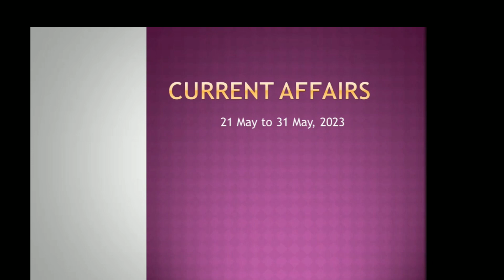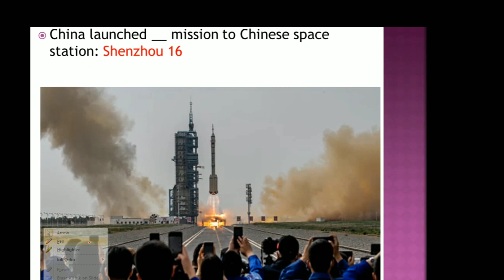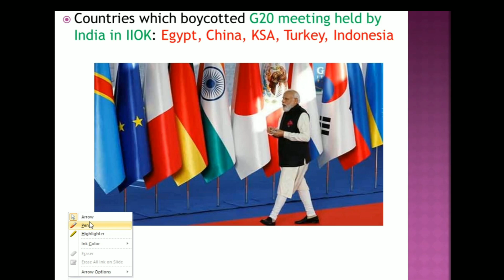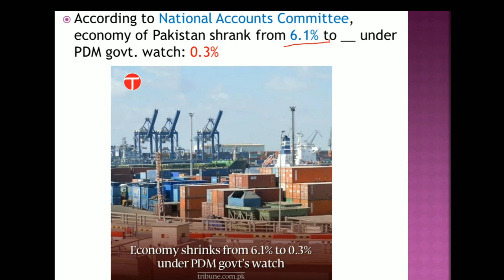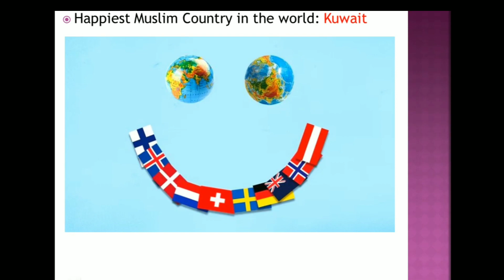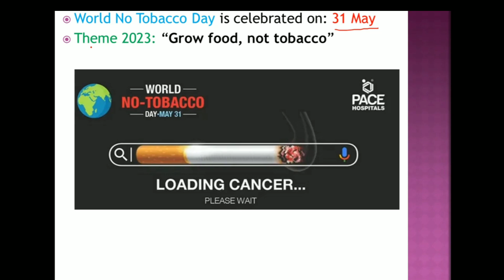National & World Current Affairs 21 May_31 May, 2023|CSS/PMS/FIA/ONE PAPER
In this video,all national & world happenings from May 21 to May 31 ,2023 are given. This  Current Affairs video will help you in CSS,PMS gk and many one paper MCQs exams.